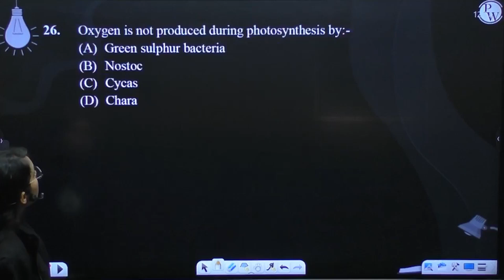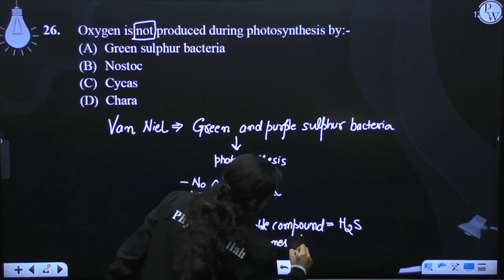Oxygen is not produced during photosynthesis by:-....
Oxygen is not produced during photosynthesis by:- 📲PW App